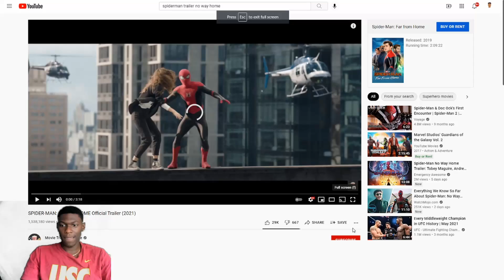SPIDER-MAN NO WAY HOME TRAILER | Reaction